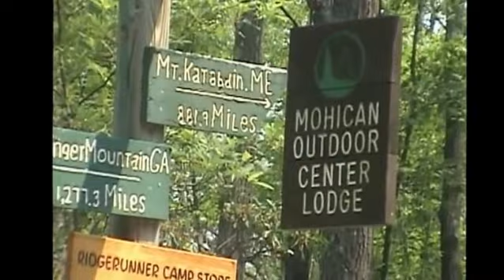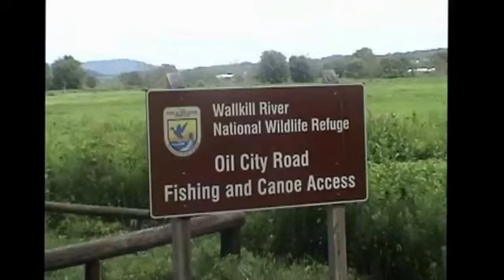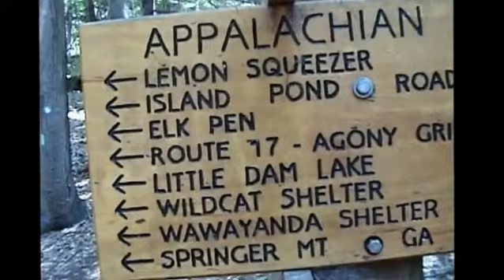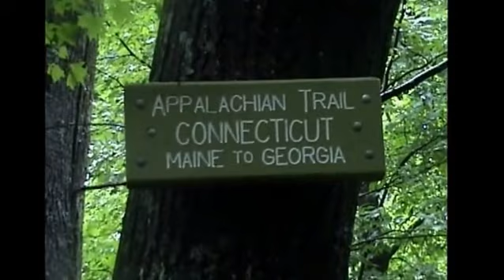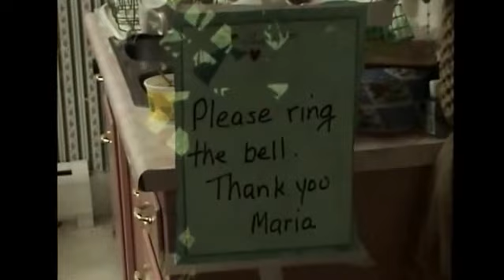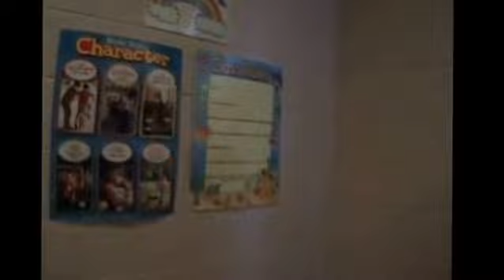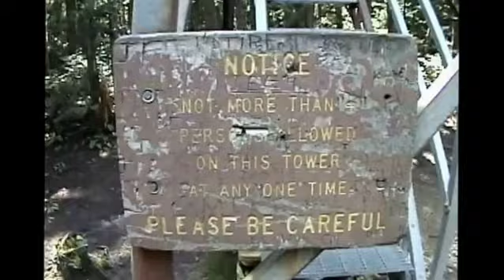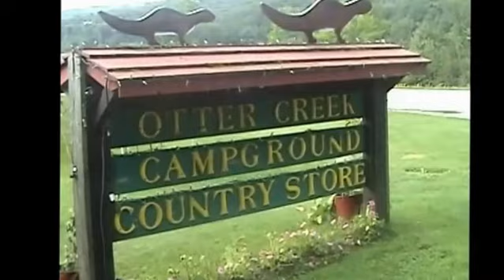HOUR 4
4 KLAUS EYES ONLY

Hey Klaus, not sure why youtube is making this all sahky but the DVD itself is fine, this is a Youtube error,,,,